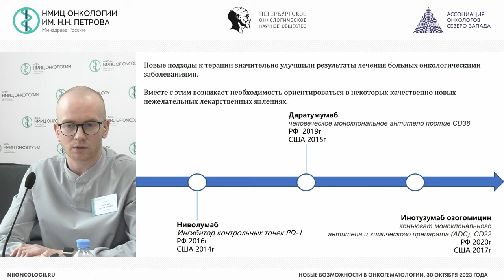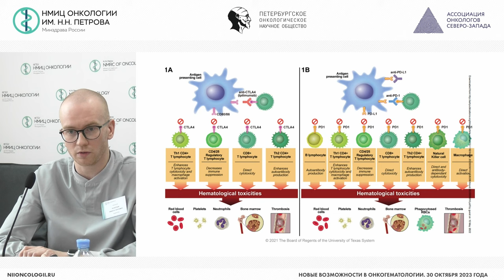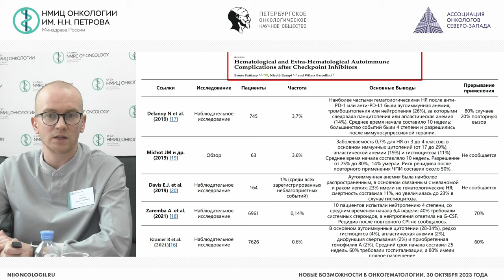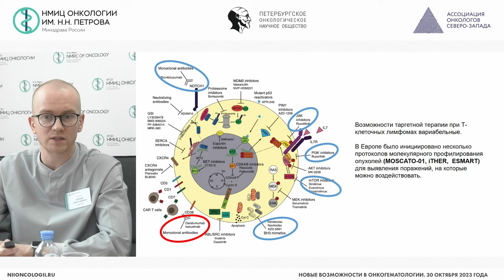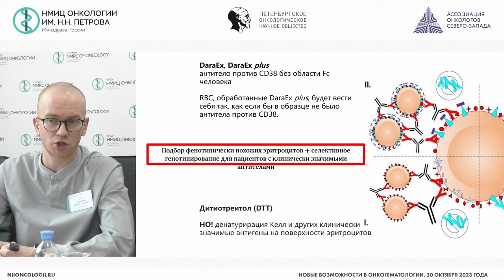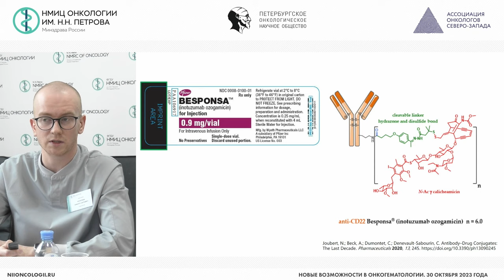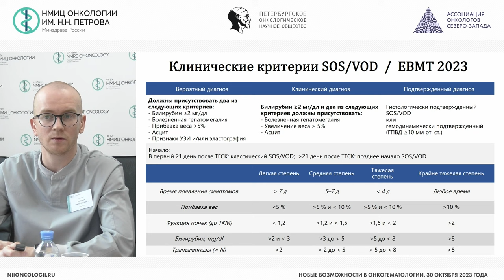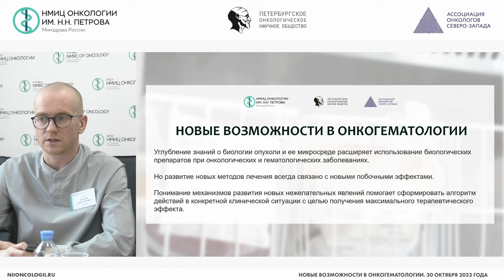Нежелательные эффекты современной лекарственной терапии частные случаи из клинической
Колупаев Никита Сергеевич – клинический ординатор НМИЦ онкологии им. Н.Н. Петрова, г. Санкт-Петербург